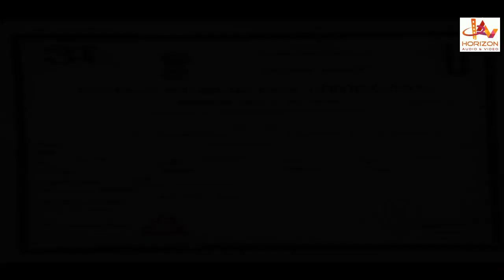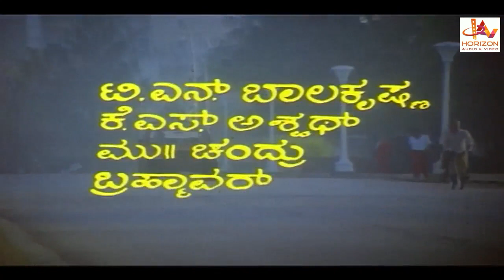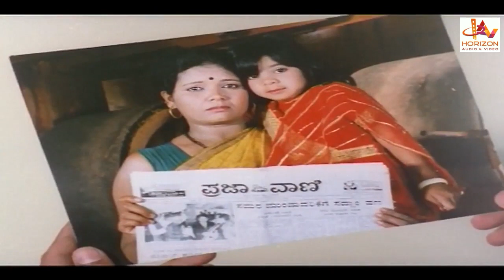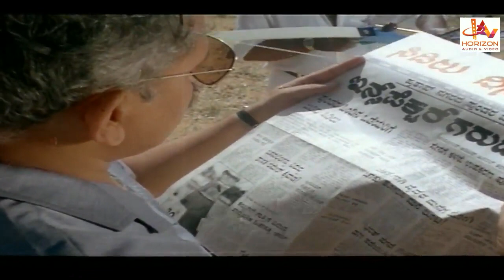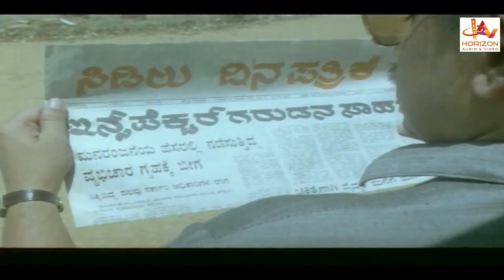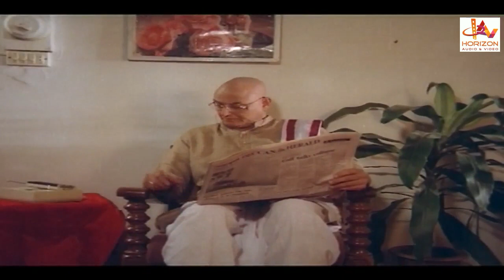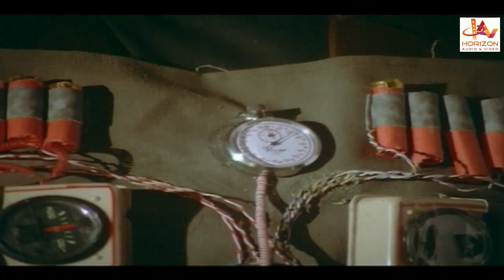Garuda Dwaja | Kannada Superhit Action Full Movie Hd | Kannada Full Movies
Garuda Dhwaja is a 1991 Kannada film, directed by N. S. Raj Bharath, starring Ambareesh, Ramesh Aravind and Avinash, directed by A. T. Raghu which itself was loosely based on the 1983 Kannada movie Aasha also directed by A. T. Raghu and starring Ambareesh.